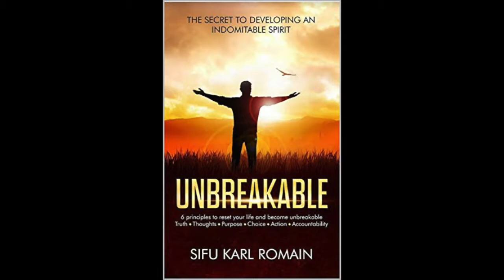Your Mindset Matters - World Martial Arts Champion & Life Coach, Sifu Romain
Be inspired by martial arts champion, life coach and Amazon #1 best selling author of "Unbreakable" Sifu Romain!